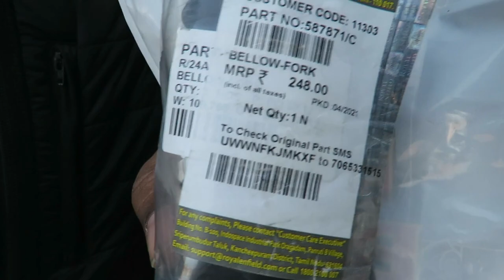Royal Enfield Meteor 350 Fork Gaiters full details and Installation | 😍😍😍 Vlog # 212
In this video, we showcase you Royal Enfield Meteor 350 Fork Gaiters full details and Installation | 😍😍😍 Vlog # 212

In our previous, we showcased the Royal Enfield Meteor 350 Full Customization Video | What all customizations can be done?? Vlog # 206

The Royal Enfield Meteor 350 opened up a new chapter in the brand’s history, being the first all-new motorcycle to be born out of the J-platform. It set new benchmarks for the brand’s 350cc lineup in terms of refinement and performance
We hereby present to you the exclusive fork gaiters installation video of Royal Enfield Meteor 350 .

WhatsApp to purchase the  backrest kit , fog light , AHO Kit  and tank badge   : 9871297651